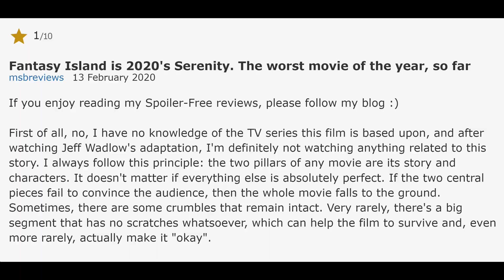Fantasy Island - Movie Review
Well, we're past January, but I guess some remnants of it still remain. Here's my review of Fantasy Island!